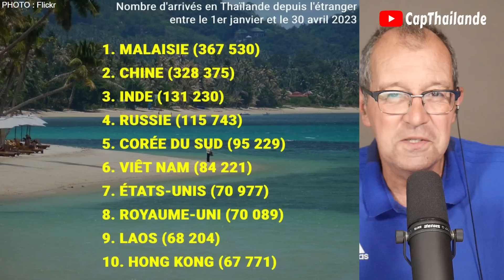QDN 227 | Une taxe de 1000 baths (26 €) pour quitter la Thaïlande ?!?! | 07/05/23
Merci d'aider la chaîne Cap Thaïlande et ainsi de permettre de continuer à diffuser quotidiennement des Revues de Presse concernant la Thaïlande, vous pouvez faire un don, même minime, ici :
Vous deviendrez  adhérent au Club Cap Thaïlande avec notamment la participation au Live du Samedi matin.